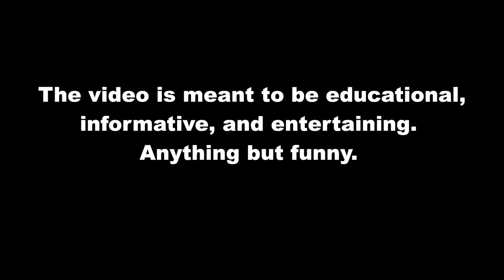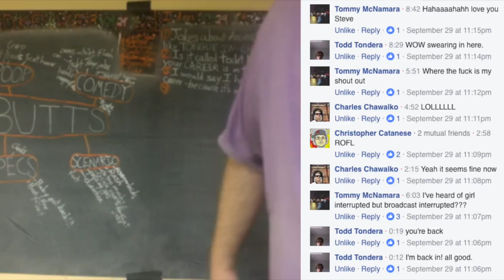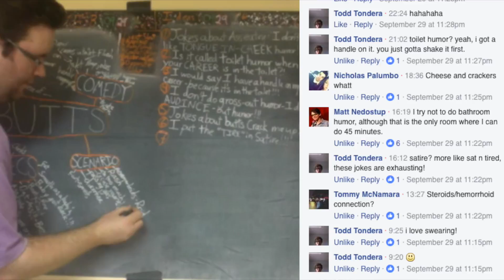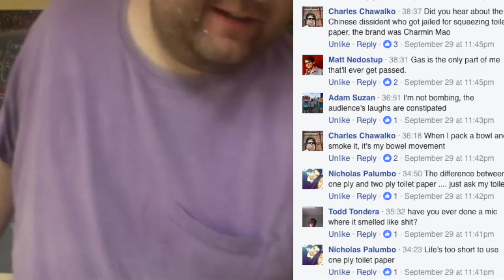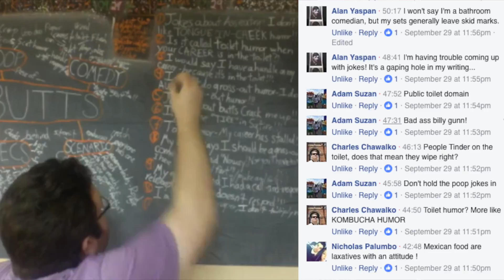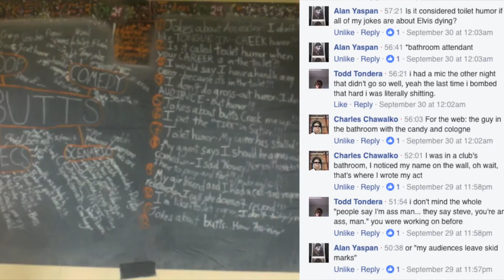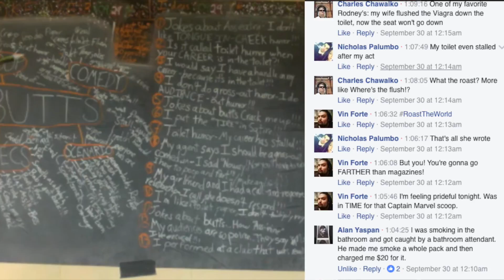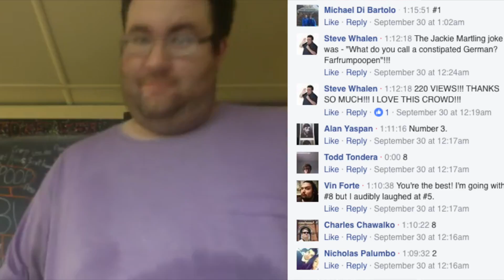What Did You Write Today - Butts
Is an insight into the writing process of comedian Steve Whalen "Mr. Jokes". It is live-streamed every Thursday and Sunday on Facebook.
One word or topic is dissected and turned into material before your very eyes.
The video is meant to be educational,
informative, and entertaining.
Anything but funny.
Inspired by the works of Sally Holloway and Bob Ross.